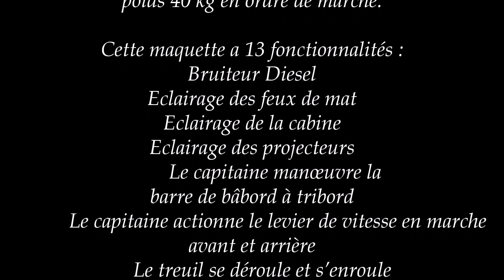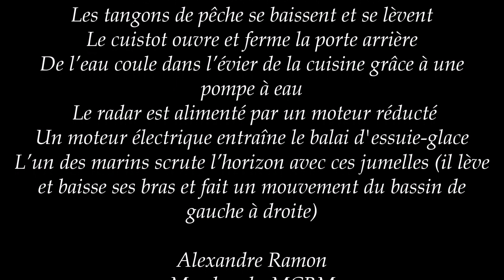Le chalutier Toirette en navigation de nuit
Navigation de nuit pour le MCBM à FESTINAVI 2024.